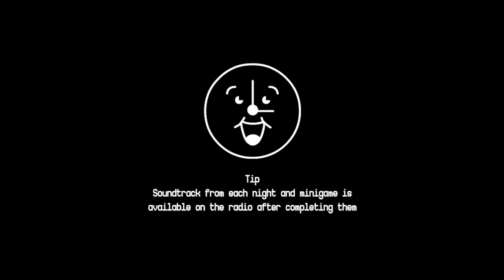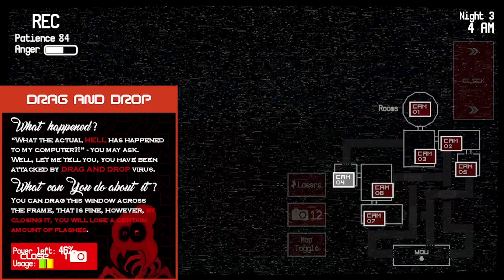One Week at Flumpty's Fan-Made Extended Demo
Hey guys, today I'm here with a video, on One Week at Flumpty's? Yes, finally after 5 years, we have a new demo to the fangame, it was in 2016 the other demo came out, now I'm 15 playing the newest one, damn I'm old lol. This new demo contains nights 1, 2 AND 3! and also a minigame for night 1, I will say after what felt like ages, this new demo definitely was worth the wait, can't wait for the full game that'll be out soon, but anyway, enjoy the video!

Notice: during the part of the video where I play the minigame, I sorta screwed up on parts of the recording, as my shortcut key for starting recording was Z and you use Z in the minigame, should've known earlier, so I'm sorry if parts of the minigame seem cut and don't make sense, but I accidentally made it cut out some parts, I apologise for this and I won't do it for when the full game comes out.